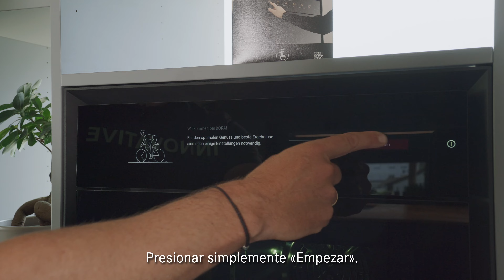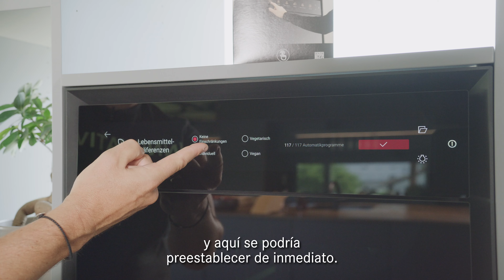Instalación BORA X BO | Tutorial de instalación de BORA (Sub ES)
En este vídeo te mostramos cómo instalar el BORA X BO.